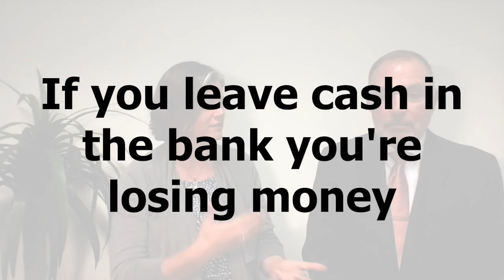The Truth About Interest Rates and Inflation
Does high inflation have you worried about your financial situation? If so, there’s a fool-proof way to hedge against the rising cost of living: real estate! Yes, interest rates are higher than they were before, but it isn’t as big of a hurdle as it may initially seem. Today we’ll discuss everything you need to know about interest rates and inflation.

Melinda Elmer
Lic #01399946